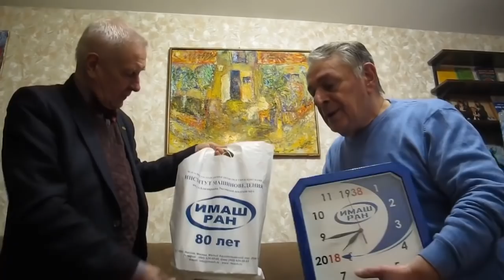Известные ученые шутя об искусстве, Александр Полилов, Сергей Петухов, Хасай Алиев. Метод Ключ